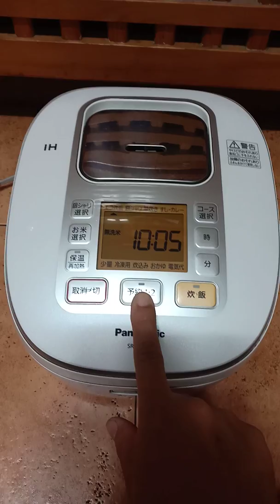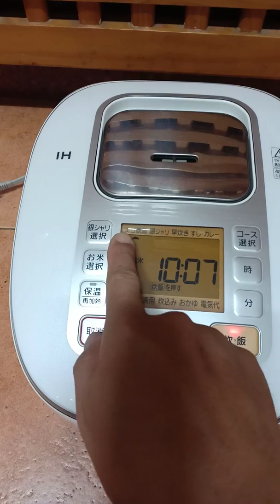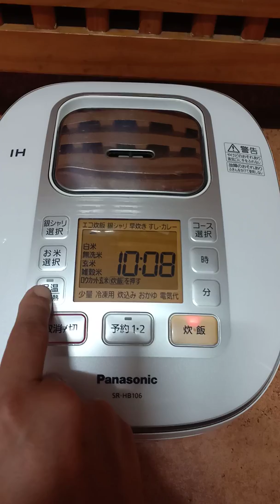Hướng dẫn sử dụng nồi cơm điện Panasonic SR-HB106 hàng nội địa Nhật bản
🏡 Hẻm 86/56 Phổ Quang, P2, Tân Bình, Tp HHCM.